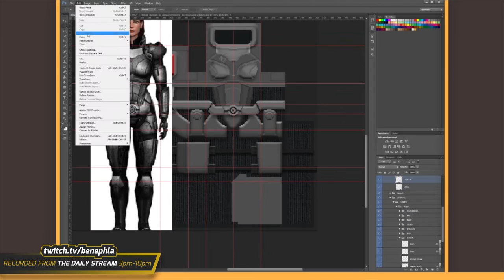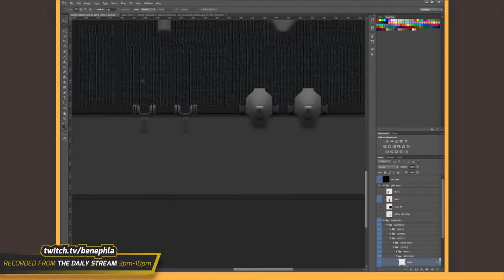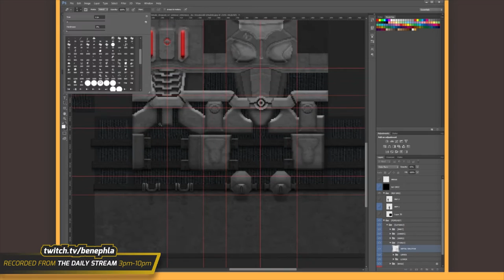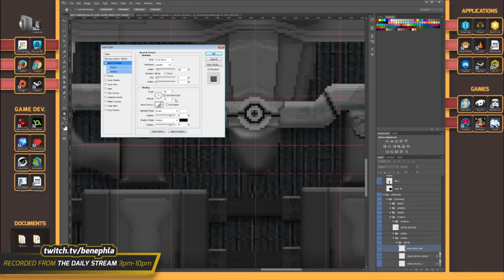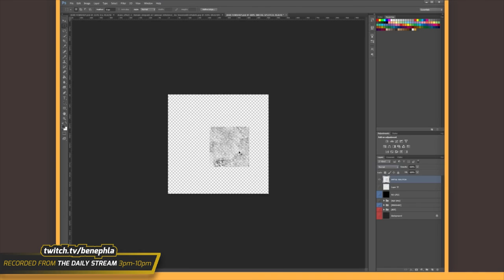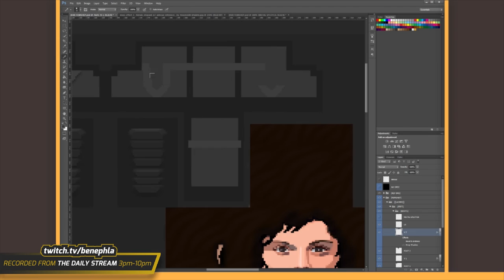| DAY 2 | Starmade - Fem-Shep Skinning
| Part 2 | Starmade - Fem-Shep Skinning

►►Links◄◄

♦ Additional Credits ♦

Music  Track by Daniel Tusjak